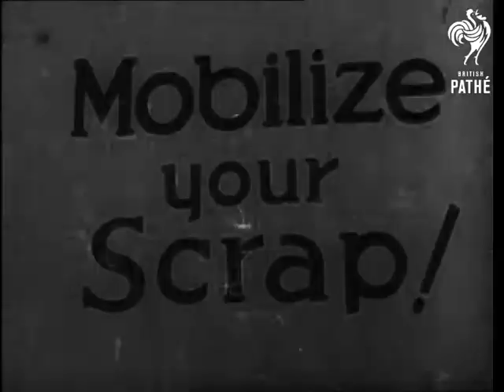Government Official Film - Waste Paper Trailer (1942)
Titles read: "GOVERNMENT OFFICIAL FILM".

Various shots of waste paper being gathered together at a waste paper sorting plant.  Brief shots of huge wads of scrap paper being transported on a barge on a river.  Commentator urges us to save all kinds of paper, saying wood pulp that paper is made from is imported from overseas and takes up valuable space on merchant ships.

As we see several shots of waste paper being recycled, commentator lists some of the many items used in the war effort that are made from paper.  Shots of some of these things - anti-aircraft shell containers, washers for mortar bombs, boxes for cartridges, cartridge wads.  Ghostly shots of pieces of paper falling to the ground in a studio.  A cardboard box full of scrap paper is moved onto its side to show the words "Mobilize [sic] Your Scrap!"
 FILM ID:1320.2